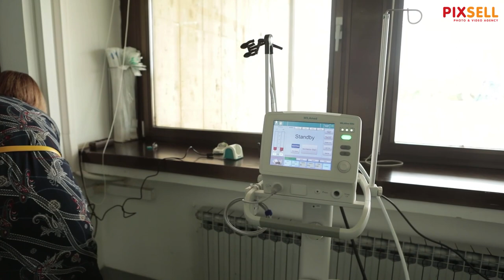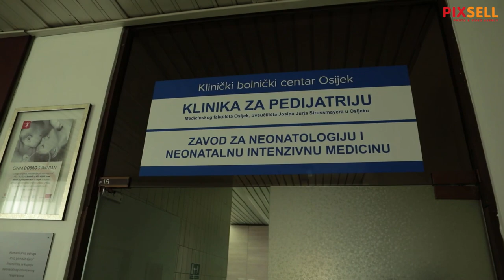Zavod za neonatologiju dobio vrijednu donaciju Palčića i udruge "Dinamo to smo mi"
Zavod za neonatologiju Klinike za pedijatriju KBC-a Osijek dobio je vrijednu donaciju Kluba roditelja nedonošćadi "Palčići" i Udruge "Dinamo to smo mi".